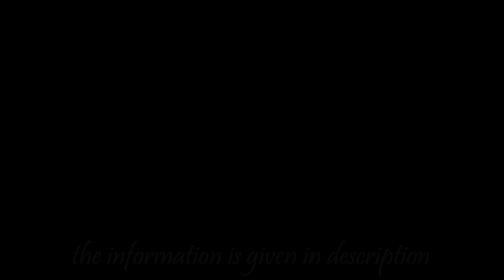शिरबावी येथील चिंचेचे मोठे झाड व मठ